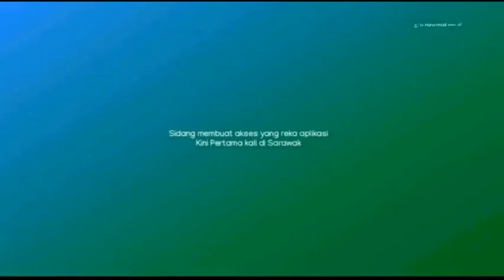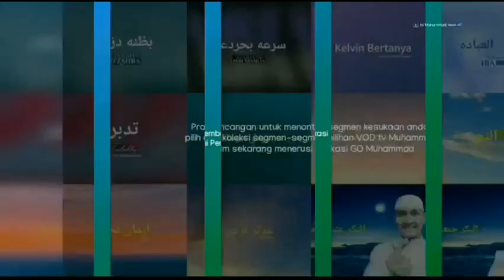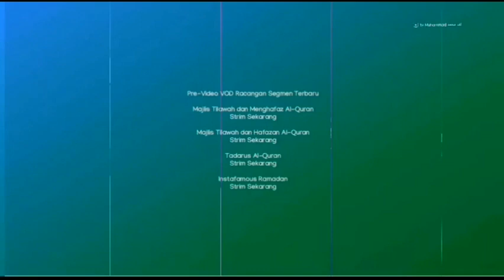tv Muhammad - Live TV